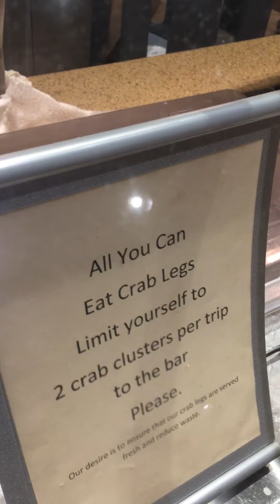Casino ᑕᖇᗩᗷᒪᗴᘜS!!! Aʟʟ ʏᴏᴜ ᴄᴀɴ ᴇᴀᴛ ᴡᴇᴇᴋᴇɴᴅ ʙᴜғғᴇᴛ ᴀᴛ 𝙃𝙖𝙧𝙧𝙖𝙝𝙨 𝘾𝙖𝙨𝙞𝙣𝙤 & 𝙍𝙚𝙨𝙤𝙧𝙩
The main buffet includes ALL you can eat crablegs on Sundays. 𝚃𝚎𝚖𝚙𝚘𝚛𝚊𝚛𝚒𝚕𝚢 𝚌𝚕𝚘𝚜𝚎𝚍 𝚍𝚞𝚎 𝚝𝚘 𝙲𝚘𝚟𝚒𝚍.